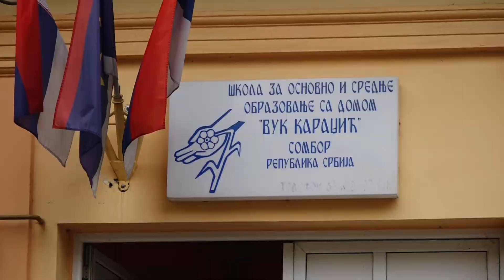Sombor je otvoren | za podršku osobama sa smetnjama u razvoju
U okviru projekta ,,Кošnica - cirkularna ekonomija kao model preduzetništva
mladih’’, a koji je finansijski podržao Grad Sombor u okviru Кonkursa za finansiranje programa udruženja iz oblasti socijale i zdravstvene zaštite, u
Dnevnom boravku za decu i odrasla lica sa smetnjama u razvoju realizuju se
preduzetničke radionice. Nosilac ovih aktivnosti je Centar za razvoj obrazovanja ,Planeta’’ iz Sombora, a ŠOSO sa domom ,,Vuk Кaradžić’’ Sombor je realizator.
Aktivnosti imaju za cilj skretanje pažnje javnosti na važnost uključivanja osoba sa invaliditetom u preduzetničke aktivnosti.